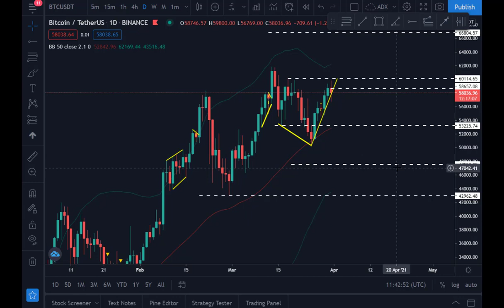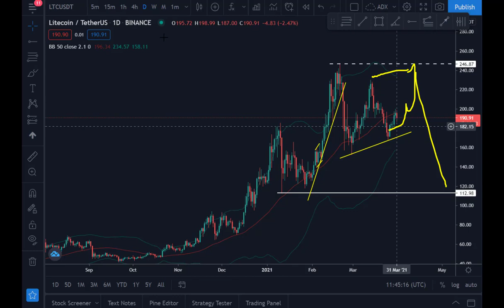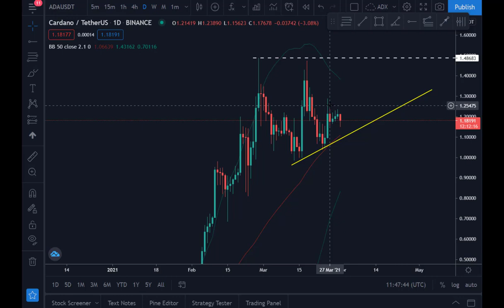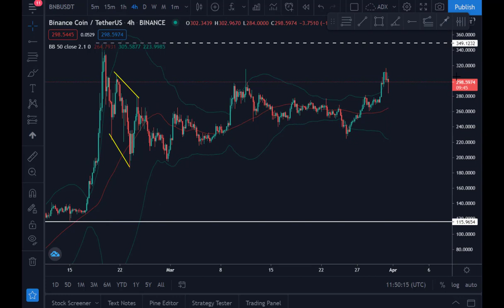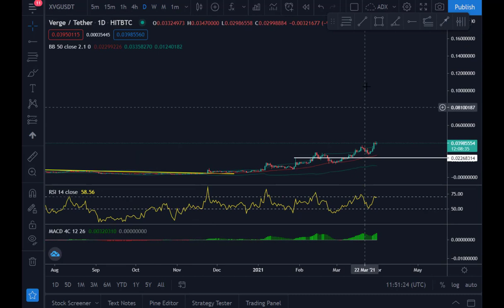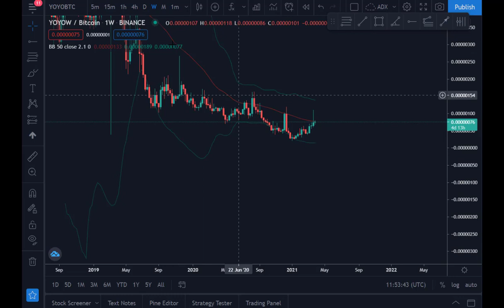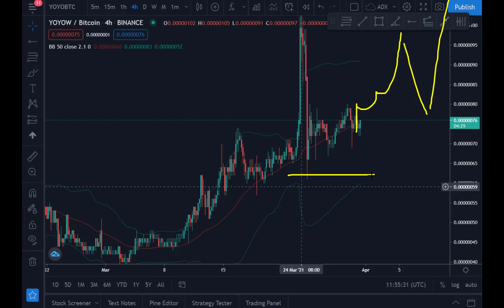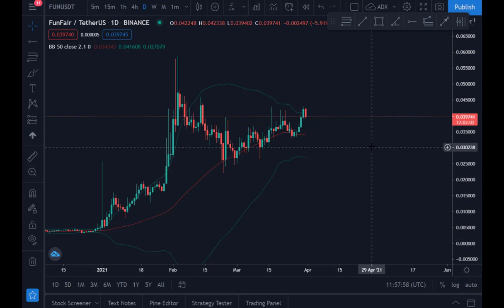WARNING TO BITCOIN HOLDER!!!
BYBIT TRADING (Get upto $200 bonus)

Learn How To Trade ..Book my one on One Mentorship
SKype:samnebo